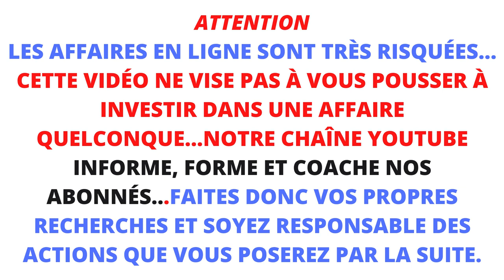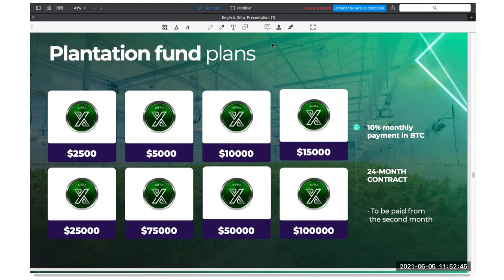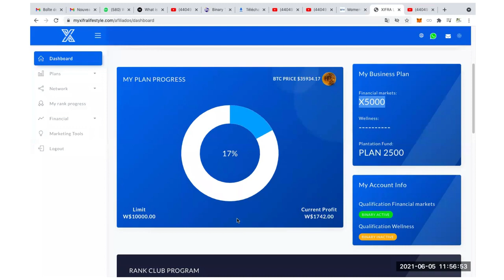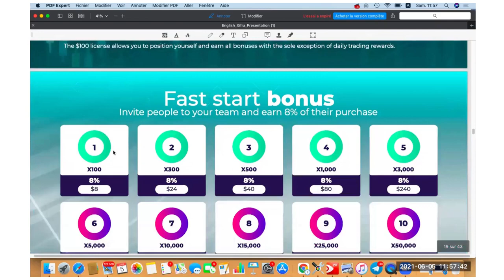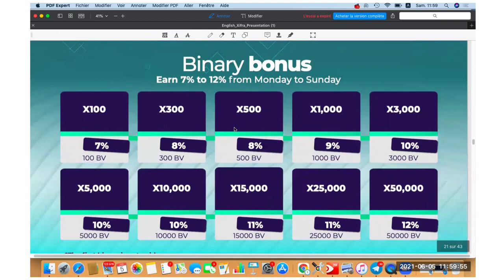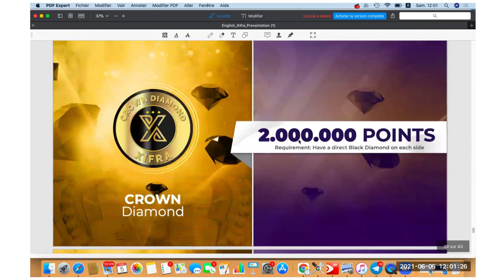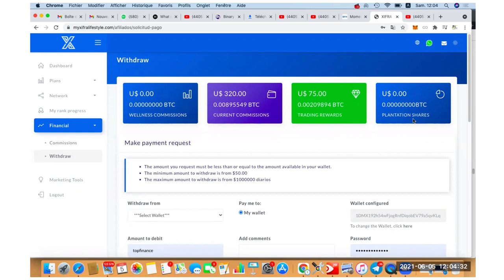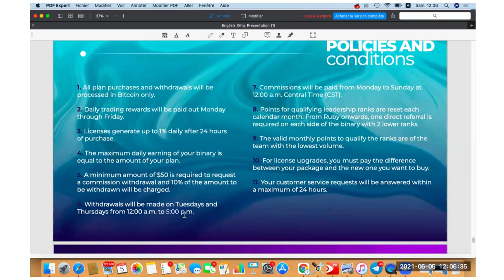XIFRA LIFESTYLE EXPLICATION DU PLAN BUSINESS EN 16 MINUTES 👉ECOUTE JUSQU'A LA FIN POUR BIEN FAIT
🌐👑VOUS POUVEZ NOUS REJOINDRE À TOUS MOMENT 💯📲

🚨AIDEZ PLUS DE GENS À GAGNER PLUS CHAQUE JOUR 💰💸🚨🚨

🚨Participez à ce lancement mondial spectaculaire 🚀

🚨Préparez-vous à faire partie des 3 industries les plus importantes et les plus puissantes au monde fusionnées pour la première fois dans une vision commerciale unique.

1. Plantation de cannabis médical
2. Santé et bien-être
3. Marchés financiers
4. Immobilier (bientôt )

BY LAMBERT KOUASSI
UN INVESTISSEUR DOIT AVOIR PLUSIEURS SOURCES DE REVENUS
VOICI LES BUSINESS QUI PAIENT  TOUS LES JOURS  PREND POSITION MAINTENANT

💥👌SAFIR INTER. _ LE COIN ZENIQ _ SYTÈME BANCAIRE ET CRYPTO UNIS⚡💥
Code de parrainage :

📢📢🤑🤑ETHERCONNECT est une plate-forme de financement décentralisée.

PREND POSITION MAINTENEANT                                                                                                            💫👇💫💫💫👇👇👇👇👇
TON LIEN D'INSCRIPTION
FRANCHISE ici👉berjul3 / congo
Description et Crédibilité de WOZUR
🔥🔥🔥🔥🔥💫                                                                                                                                                          DEVIENS UN ECO-ENTREPREUNEUR DANS LES ACTIFS DE L'ORGANISATION GREEN GOLD
📢📢📢COMMENT MONETISER💰💲💰💲💰 CHEZ GOLDEN WAY GROUPE ?
💥L' or est plus que de l'argent
AI.MARKETING merveilleuse opportunité
👉👉Si vous voulez utiliser le certificat cadeau de 50$ :
👉👉👉NCDG-FNOP-I81N-LLU0
 🔥💫🤓✨🤑🤑🤑⭐💥                                                                                                  Lien d'inscription Bixotrade Crypto, Forex_Trading 400 % basée sur L'Intelligence Artificielle.
💡 Kripto Future a été conçu par l'entrepreneur
visionnaire Tommy Lewis et son partenaire Ryan Wright.